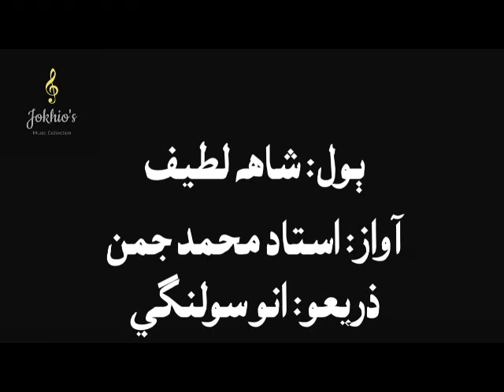Ustad Muhammad Juman- jogi jawan jabal je pase, laoon ta laye wiya- جوڳي جوان جبل جي پاسي، لنئون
شاهه لطيف جا ٻول... جوڳي جوان جبل جي پاسي، لنئون ته مون کي لائي ويا
استاد محمد جمن جي آواز ۾